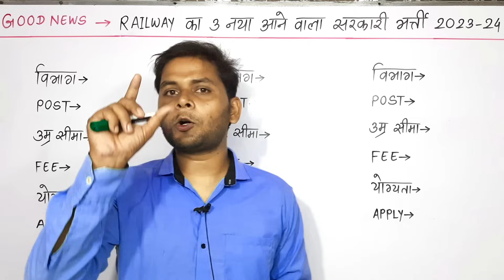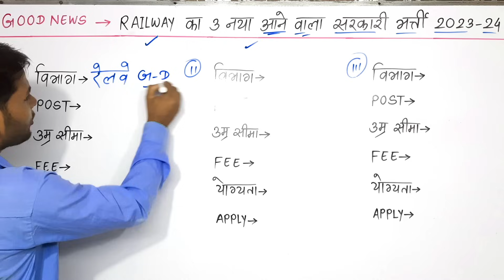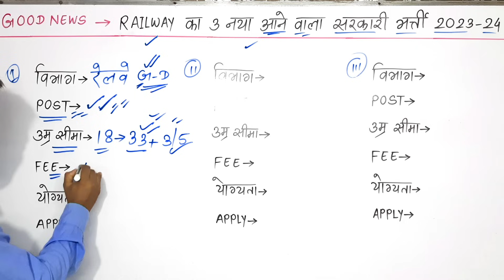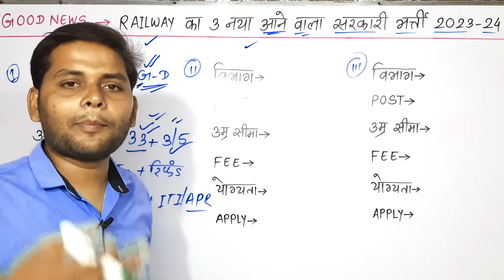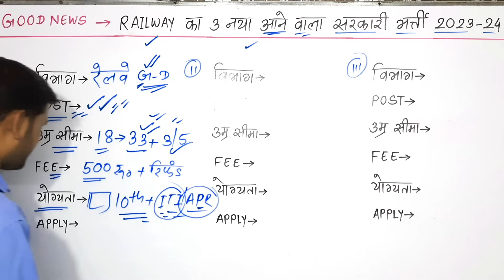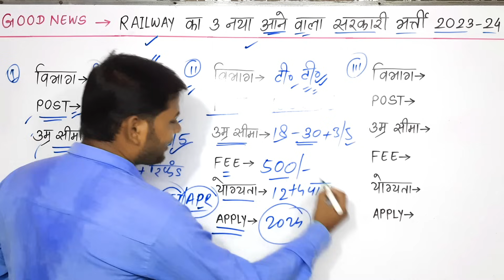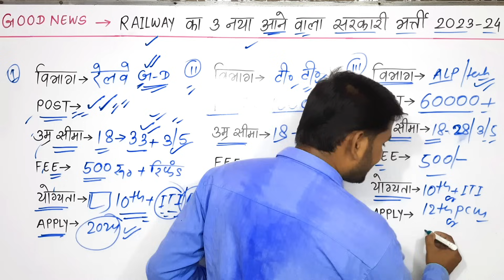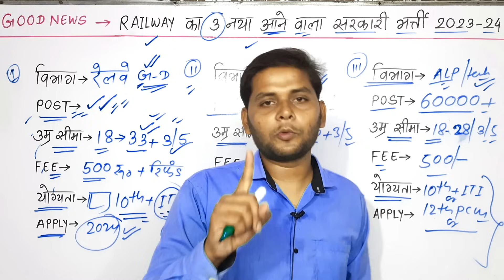Railway Top 3 New Vacancy 2023-24 | Railway New Vacancy 2023 Update | Railway Recruitment 2023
railway new vacancy 2023 apply
online
railway new vacancy 2023 syllabus
railway vacancy
railway vacancy 2023 notification
railway vacancy new update
railway recruitment
railway tte
railway tte recruitment 2023 apply
online
railway tte syllabus
railway tt kaise bane
railway latest vacancy 2023
railway latest news
railway latest serial
railway latest vacancy
railway latest update
2023
railway alp technician syllabus
railway alp technician previous year
question paper
syllabus
railway alp new vacancy 2023 kab
aayega
group d ki taiyari kaise kare 2023